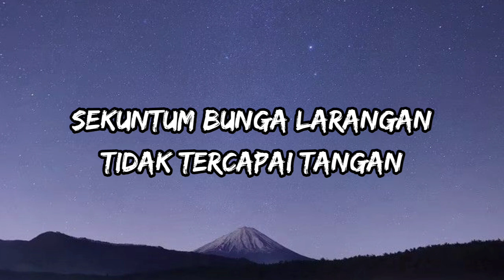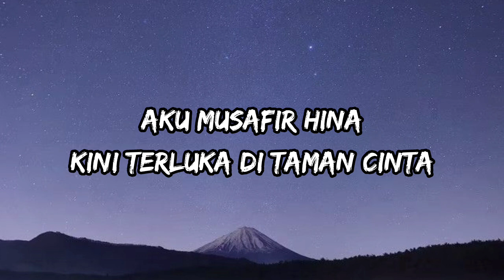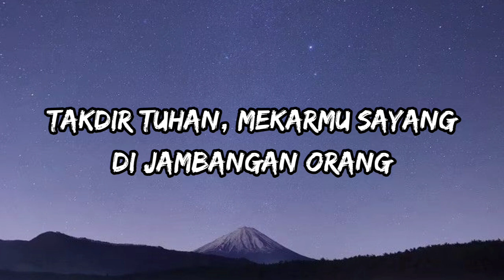Bunga Larangan - UG14 (Lirik)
Sokongan anda memberikan semangat kepada kami untuk terus menghasilkan video.